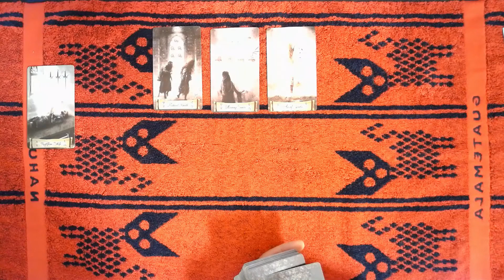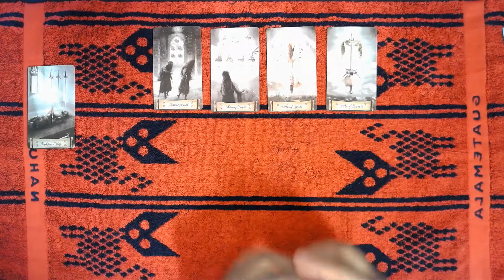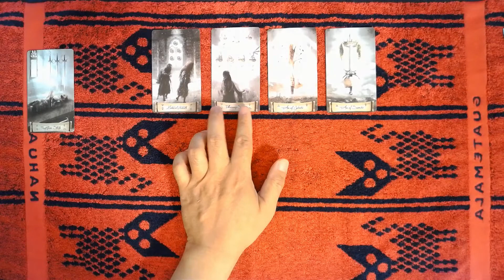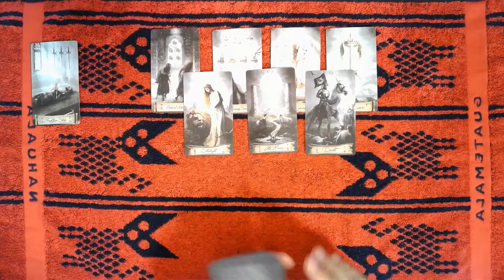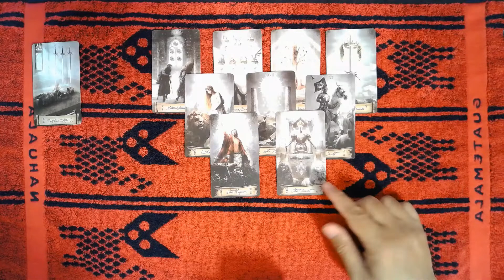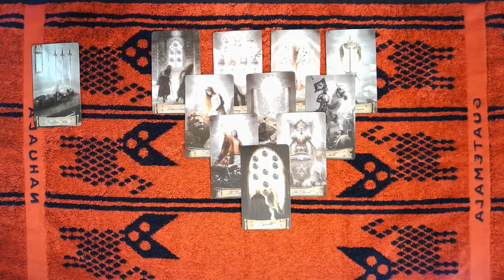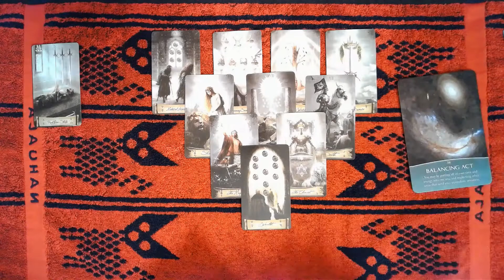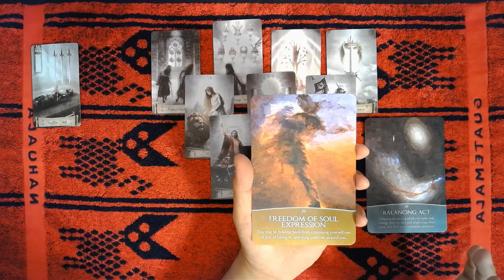Scorpio NIGHTCAP, Do not be afraid to be different Express yourself!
TIMELESS TAROT

In this video we used the following:
(1) Heaven and Earth Tarot, Jack Sephiroth
(2) Guiding Light Oracle, Kelly T. Smith